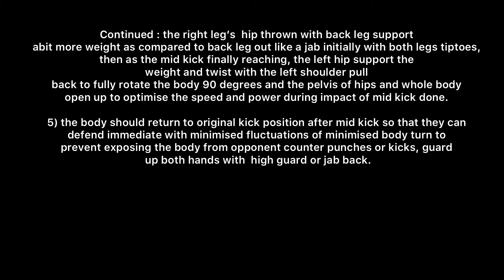Why Relaxing Light Bouncing foot work, ready to block/push kick in Muay Thai is important : Kru Dang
Ever wondered why we get hit more often than people, the foot work in western boxing is more planted for stability and balance but for taking kicks without lifting up to block might be distance, and bladed stance is for minimizing body punches.

But for kickboxing and muay thai, it can be more squared stance means our hips parallel to opponent's hip. Body shot however can be more easier to land on the opponent and it is easier to push the opponent back.And not planting foot is important generally, as the feet will bounce lightly and move around lightly. And we dont even have to jump around as it is stamina and cardio exhausting. Movement, body movements, feinting, faking, jabs and push kicks and block, parry, weaving down(be cautious not be bend down your head toward your opponent as you might get kicked, knee, or elbowed easily.). Before incoming kick's blocking, both knees bended and relaxed to prepare for sudden spring action, and back leg have abit more weight and you can tiptoe and bounce both legs up and down. The calves will be tired easily if we lift up our heels too much and too long.
During blocking, for example orthodox fighter from the both bended knees, the supporting right leg suddenly straighten more and body weight much more on this leg but the left leg lifts up and block with left elbow covering the outside pf left thigh, the elbows still tuck in to the rib cages for protection, and the head can lowered down more with chin tucked in, but fists sticking to head's temples and protecting them. If you can sense no incoming to the head then just hold the head higher and straighter but tuck in your chin. You can also push kick to stop before or after they kick or parry or jab or punch back or push or elbow or knee. When block is over, the left leg relax and left feet goes back to the ground tiptoeing and bouncing slightly in relax way, ready for next block or ready to kick back, but knees also bend slightly with back leg having abit more weight. For right leg lifting up to block, the left leg will
REMEMBER: very important  if we do the attack and defense correctly, everything is is very smooth flow and most importantly relaxing and timely. During training or sparring, Body "soft" but muscles can be trained to be "tough", Body movement to feint and foot movement to stay outside of opponent's eyes peripheral vision is extremely important or at least make them more difficult to see us or coming from where.

For push up, we have to make sure body is straightened with glutes(buttocks) squeezed in and head and body and legs goes up and down at synchronized pace. If head goes down first,  then
1) Form during training and sparring might be bad and stability and balance affected.
2) Head might coming out easily causing it to get hit easily first during attack and defense.
3) The chin should be tucked in but fist should be relaxed and dropped down based on elbow resting relax yet firm and in contact by touching rib cage, meaning unblocked and good vision. You can lift fist to block the head temples when needed but not good for defending kicks and punches from rib cages, or crouch down head more with elbows still tucking to the side of rib cages for better defense. smoother and minimize the impact by breathing in, shoulder roll, turning the hip side way or for western boxing, bending body towards side way take punch side from impact side.

Trainer Dang - Over 150+ fights.
- Over 21 years of Muay Thai experience.
- Fought regularly in Lumpinee and Rajadamnern.
- Taught in various gyms in Issan, Chonburi and Phuket.
- Versatile and able to work with any styles. Language Proficiency
English (moderate), Thai (fluent).

ฉันชอบชุดฝึกสอนของ Dang Dang เพราะมันเป็นสไตล์มวยไทยแบบดั้งเดิมมากและเขารู้พื้นฐานของบล็อคและเคาน์เตอร์ที่มีประสิทธิภาพหลังจากการโจมตีแต่ละครั้ง มันสนุก

This video is produced out of social good will to share
and promote sports, fitness, health and martial arts, and
other meaningful contents. This channel and the
people, personnels and the companies involved in the
video  will not be responsible for any liabilities, injuries,
discriminations, damages and shall be indemnified
against any claims from any company or any person. With
immense Gratitude and Appreciation from all parties and
sources that made this video and its contents possible.

Although this channel is non religious and non spiritual. May all sins of everyone be purified and the good and wholesome merits of this channel and videos goes to the whole universe and all dimensions /realms and all living sentinent beings to the achievement of liberation of mind(heart), Hope everyone can go to Ahmitaba Buddha (The All Knowing) Western Paradise's Pure Land by Chanting Amitaba Buddha's name continuously and accumulate good and wholesome deeds' merit. Or rebirth to good realms like human with pure Dharma for rebirth. Ah Mi Ta Ba Buddha. !.:))